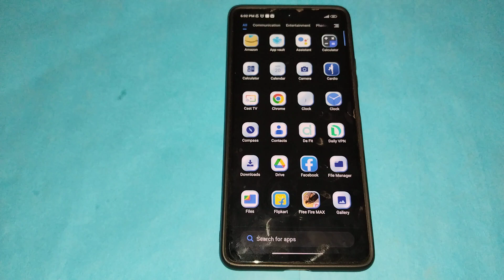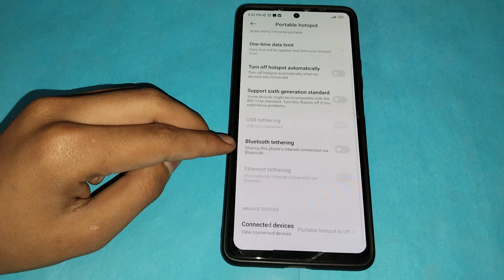How to on Bluetooth tethering in Poco X5 pro 5g, Bluetooth tethering ko kaise on kar sakte hai